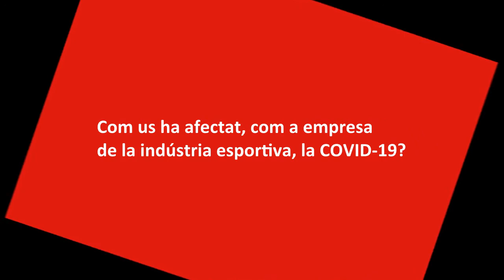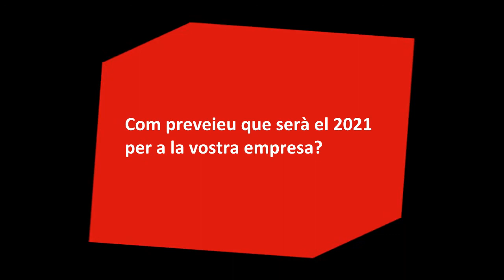INDESCATagainstCOVID19 entrevista Miquel Juncà, d'Agenda Sports & Elements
Empreses com Agenda Sports & Elements s’han vist fortament afectades per la crisi provocada per la pandèmia de la COVID-19.
INDESCAT, el clúster català de la indústria de l’esport, demana a Miquel Juncà, conseller executiu d'Agenda, que ens expliqui com ha viscut i com ha gestionat aquesta situació la seva empresa, quins canvis han aplicat als seus negocis i, des de la pròpia experiència, què recomanen a d’altres empreses del sector.